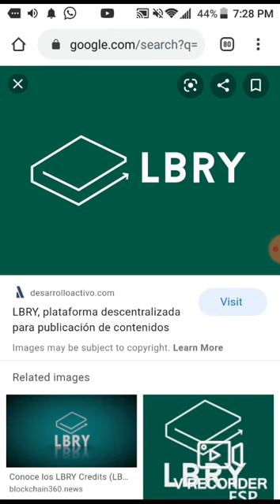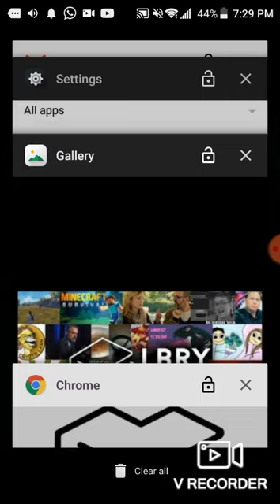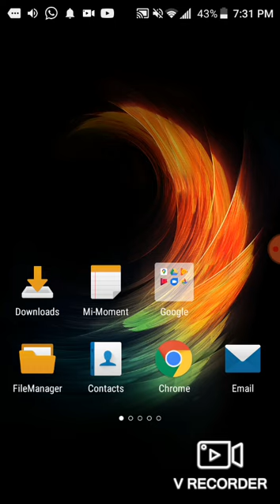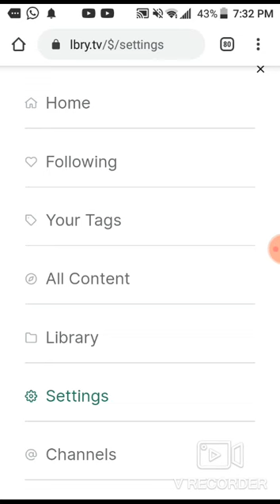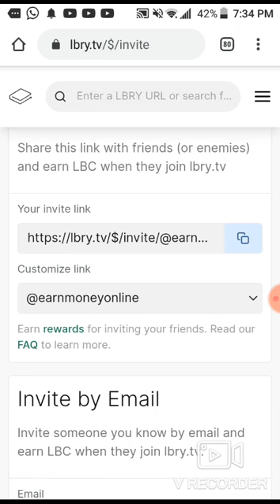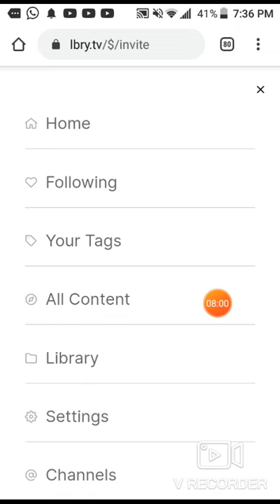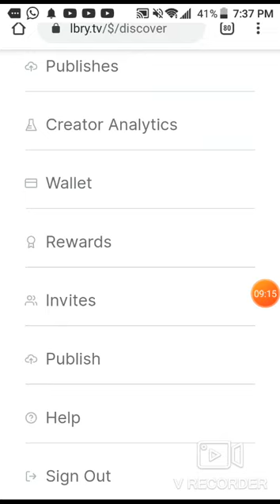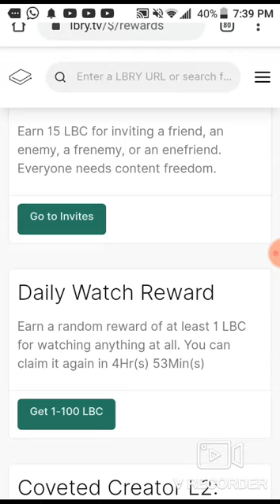LBC LBRY I SOYEZ PAYÉ EN LBC POUR REGARDER DES VIDEOS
LBRY est un nouveau réseau social qui vous permet de gagner d'argent en LBRY CREDITS (LBC).
Obtenez 100 LBC (4,15 $) gratuitement ! Vous pouvez y promouvoir vos vidéos. et Regarder beaucoup de vidéos au quotidien .

Si vous voudriez me supporter?
Bitcoin wallet
3KTmYh1Wq32ejvD9Mqe6h9XtbAofJu3uyR

ETH wallet:
0x0B00512723FE444fa87f6f4593fe6509Defa47F3